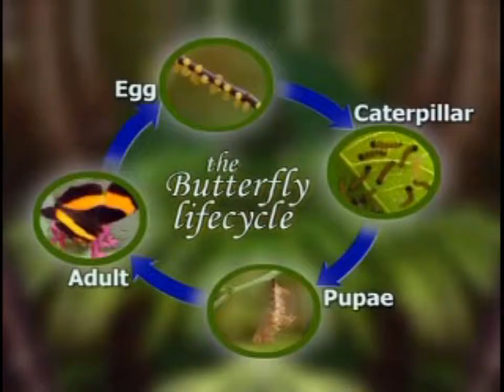A Natural Event